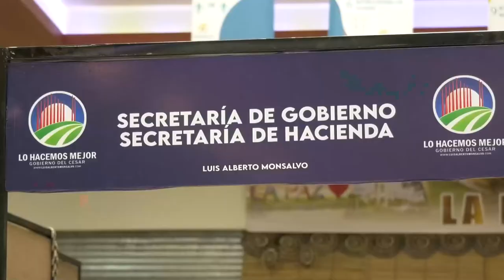PILAS CON EL LICOR QUE CONSUME DURANTE EL FESTIVAL VALLENATO